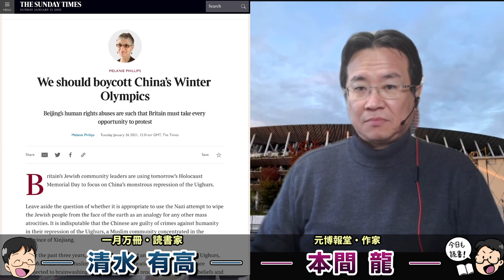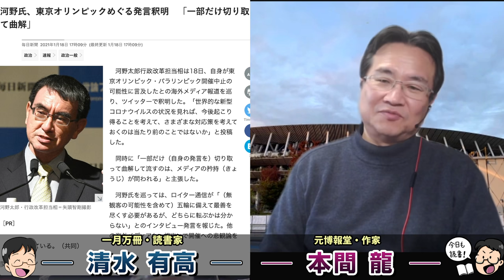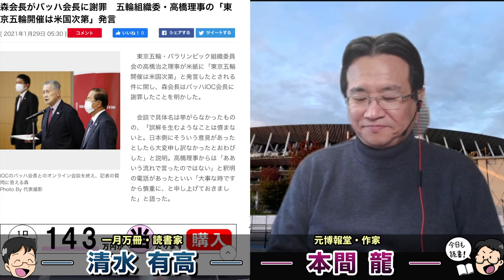五輪中止！政府は非公式に東京オリンピックを中止にした、の英タイムズの報道に答えたは与党幹部とは誰だ？！犯人捜しが始まった。元博報堂作家本間龍さんと一月万冊清水有高。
カンパのご検討ありがとうございます！カンパについては返金が出来かねますので何卒ご理解の程よろしくお願い致します。カンパについては一月万冊の運営、出演者の皆さまの取材費、研究費に使わせて頂いています。ありがとうございます！ 五輪中止！政府は非公式に東京オリンピックを中止にした、の英タイムズの報道に答えたは与党幹部とは誰だ？！元博報堂作家本間龍さんと一月万冊清水有高。

Japan looks for a way out of Tokyo Olympics because of Covid

キーパーソンが激白！ついに動き出した「東京五輪中止のシナリオ」

森会長がバッハ会長に謝罪　五輪組織委・高橋理事の「東京五輪開催は米国次第」発言